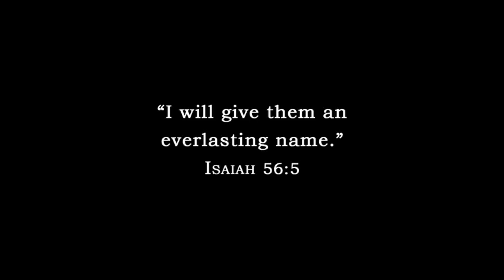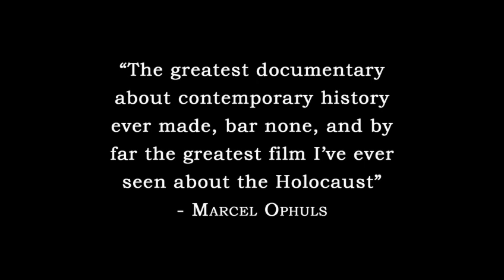SHOAH - Official Trailer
About Shoah

On the occasion of the film's 25th anniversary, Claude Lanzmann's nine-and-a-half hour landmark documentary, SHOAH, considered one of the greatest films ever made, will be re-released in the US.

Twelve years in the making, SHOAH is Claude Lanzmann's monumental epic on the Holocaust featuring interviews with survivors, bystanders and perpetrators in 14 countries. The film does not contain any historical footage but rather features interviews which seek to ''reincarnate'' the Jewish tragedy and also visits places where the crimes took place. Growing out of Lanzmann's concern that the genocide perpetrated only 40  years earlier was already retreating into the mists of time, and that the atrocity was becoming sanitized as History, his massive achievement-at once epic and intimate,  immediate and definitive-is a triumph of form and content that reveals hidden truths while rewriting the rules of documentary filmmaking. SHOAH remains nothing less than essential.